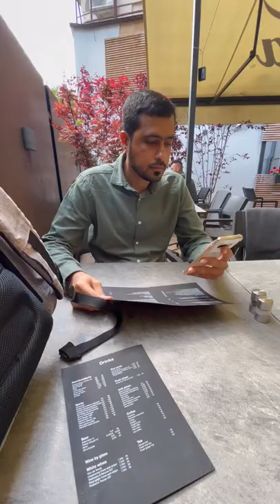مطعم باباكوتشينا في براغ | Babacucina restaurant in Prague